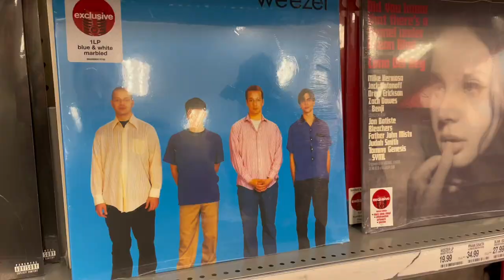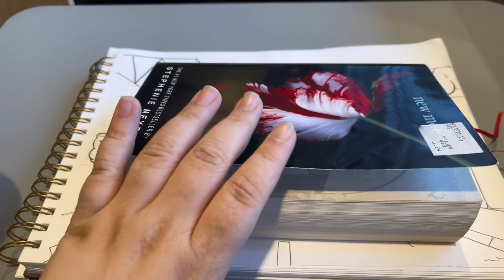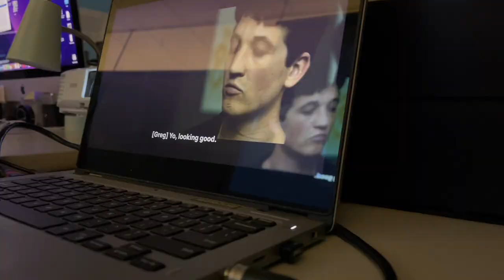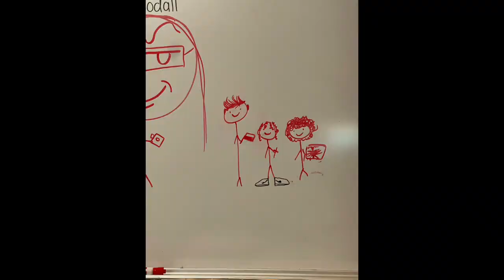Week in my Life| Senior in High School | vlog 11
In today's video i will be filming my week, work, and shopping! I’m going to be taking you along with me! This week was SO much + special thanks to all my friends who made an appearance in the vlog - sky

NEXT VIDEO IS: my senior year spring break

Layla’s ig: llayla.22
Zoe’s ig: your.mom.lllolll

COMMENT WHAT YOUR FAVORITE ICE CREAM FLAVOR IS